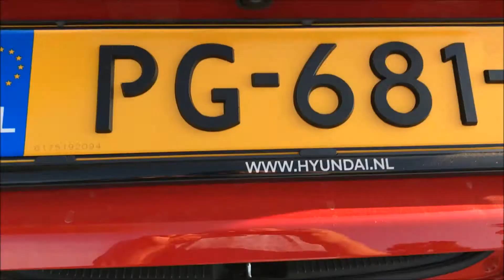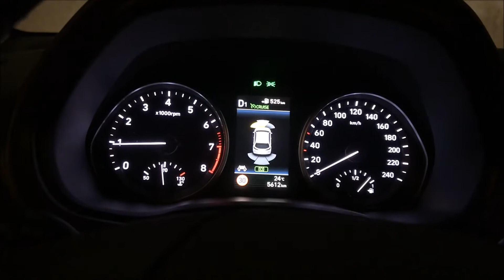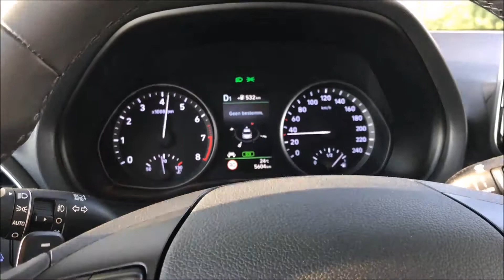2017 Hyundai i30 Wagon 1.4 Turbo DCT Automaat. Ruim, mooi, vlot en zuinig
Ooit was het een muurbloempje met weinig inspirerende rijeigenschappen, prima motoren en degelijke transmissies. Nu, is het één van de fijnste in zijn segment. De Hyundai i30 Wagon. Wij reden 'm in de meest begeerlijke uitvoering. Als Premium met een 140 pk sterke 1.4 Turbo in combinatie met een automaat met een dubbele koppeling en zeven versnellingen.

Hebben wij uw interesse voor deze auto kunnen wekken? Check dan hier de actuele brochure en prijslijst van deze auto.

Volg ons!